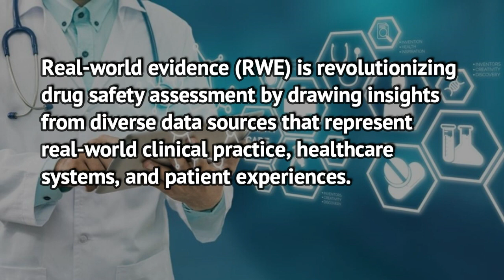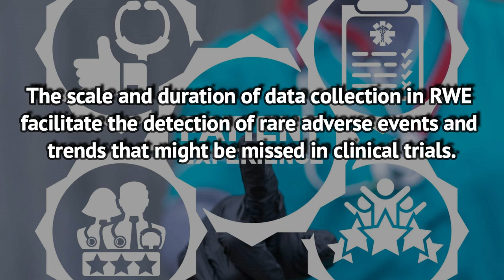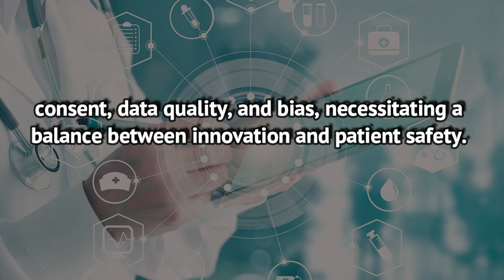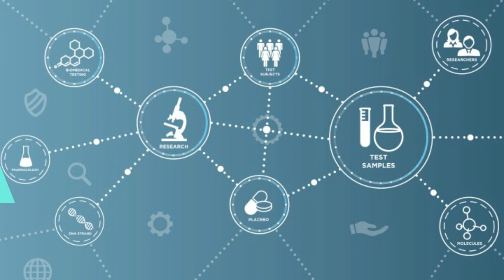Real World Evidence Unlocking New Insights in Drug Safety